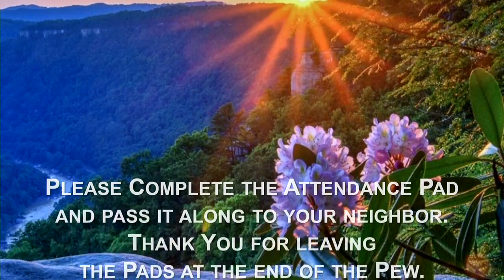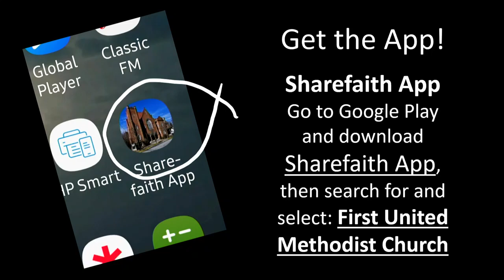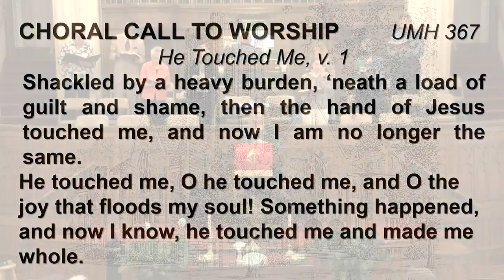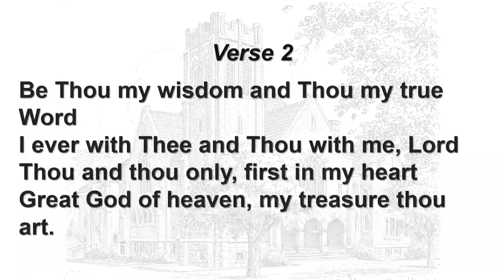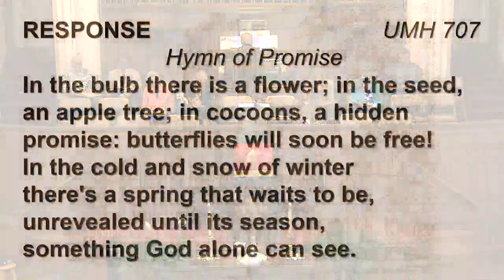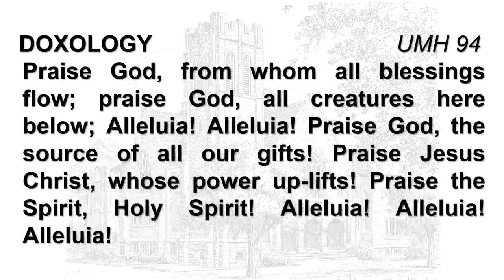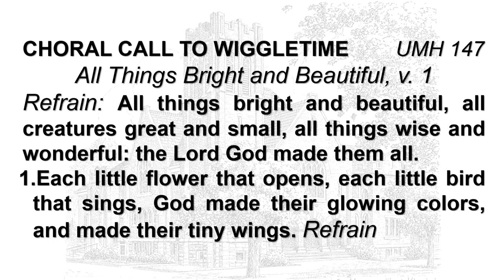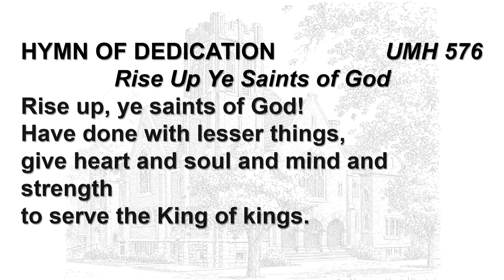FUMC Worship Service 06 02 2024